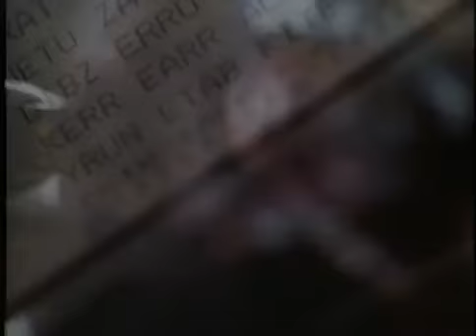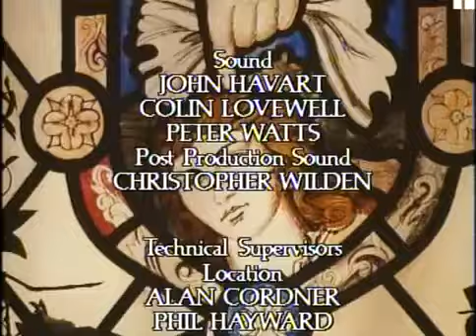Cover Her Face 1985 EPISODE 5 DVDRIP XviD